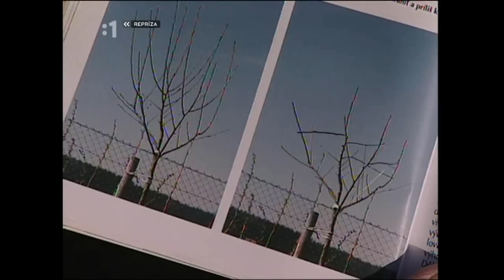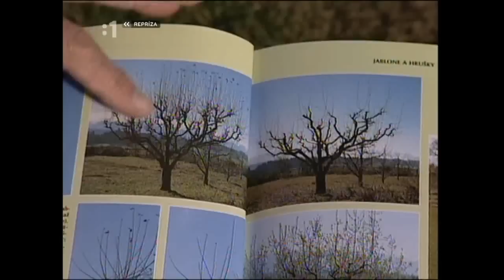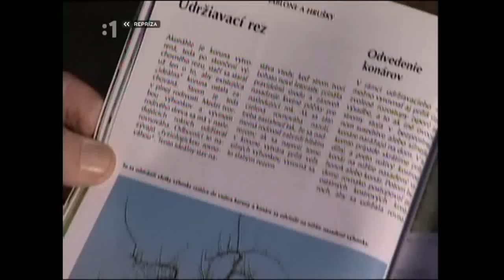Strih ovocných stromkov jarný